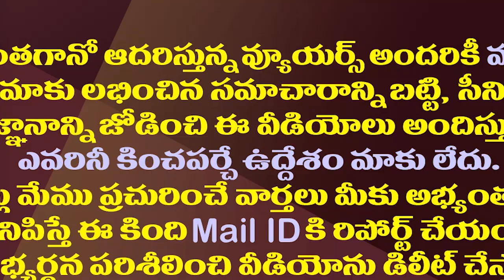26 కాదు..ఏపీలో 27జిల్లాలు...ఇంతకీ జగన్ ఏమంటారో?| The 27th District In Andhra Came To The Fore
26 కాదు..ఏపీలో 27జిల్లాలు...ఇంతకీ జగన్ ఏమంటారో?| The 27th District In Andhra Came To The Fore